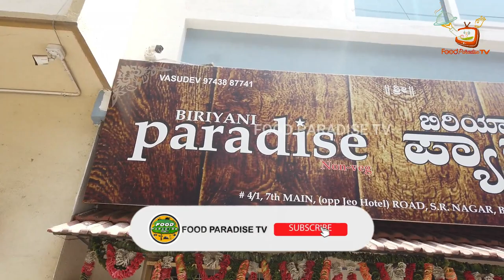BIRYANI PARADISE BIRYANI COOKING VIDEO | FOOD PARADISE TV|KANNADA FOOD REVIEW | BIRYANI MAKING VIDEO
4, 7th Main Rd, Sampangi Rama Nagara, S R Nagar, Bengaluru, Karnataka 560027

Mutton Nalli Fry: Rs.190/-
Mutton Chops: Rs.180/-
Fish Kabab Rs.125/-
Chicken Kabab: Rs.95/-
Chicken Fry Rs.95/-
Boti Fry Rs.95/-
Naati Kolu Saaru : Rs.125/-
Mutton Kaima: Rs.75/-
Ragi Mudde: Rs.25/-
Chicken Biryani: Rs.120/-
Mutton Biryani: Rs.210/-

Welcome To Food Paradise TV YouTube Channel Food Review In Kannada.
In this video introducing Hidden Gem BIRYANI PARADISE Sampangi Ramnagara Bengaluru.
This place is known for 100% naati style non veg dishes, especially the famous Mutton Biryani, Chicken Biryani, Boti Gojju, Mutton Kaima Saaru, Naati Koli Saaru, Nalli Fry, Mutton Chops, Chilly Chicken, Chicken Fry, Ragi Mudde and Mamsa Saaru and not to miss fish kabab , chicken kabab. This place is a must visit for non veg lovers.
We Food Paradise TV recommended to our subscribers and viewers reco this place to enjoy the 100% naati style non veg dishes at Hidden Gem BIRYANI PARADISE Sampangi Ramnagara Bengaluru.